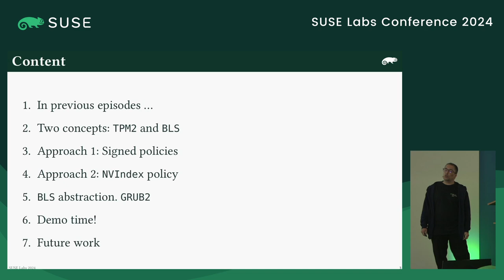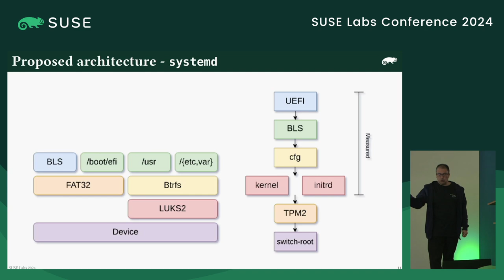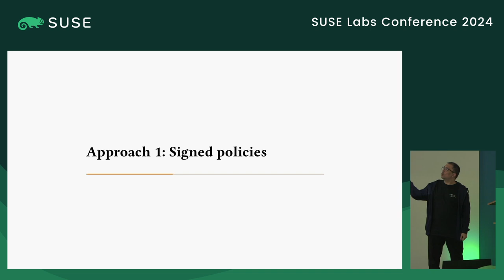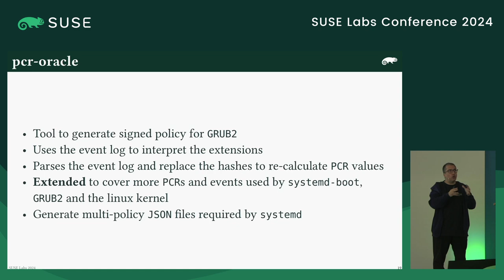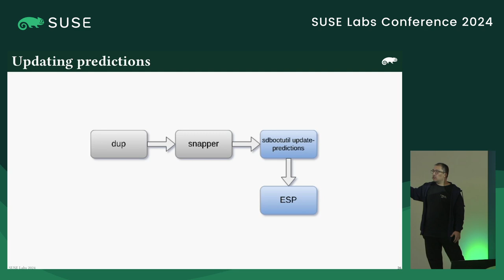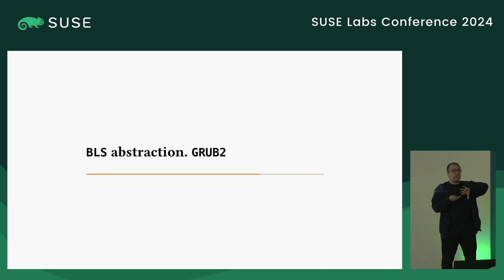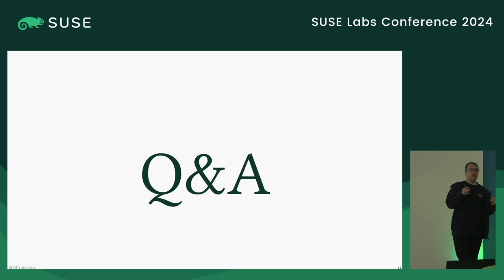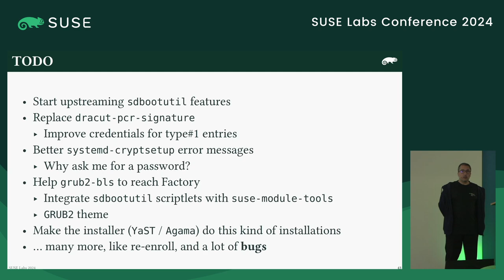Alberto Planas Dominguez: Current state of Full Disk Encryption in openSUSE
In other talks we presented the plan that we have with relation FDE in openSUSE, with special focus in MicroOS and Tumbleweed. The proposed architecture is using systemd to enroll security devices (like a TPM2 or a FIDO2 key) in user space, and configuring the system such that is initrd the one that unlocks the device. This architecture is different from the current ALP model, which uses GRUB2 to unlock the device from the boot loader, before the kernel is even loaded. For this talk we will present the current implementation announced in December 2024 that uses signed policies to a TPM2 installation, and the ongoing adaptation on using TPM2 policies stored in a NVRAM slot, using the new systemd-pcrlock tool.